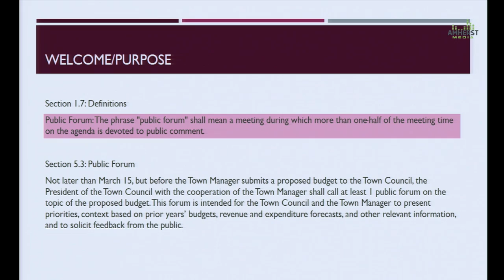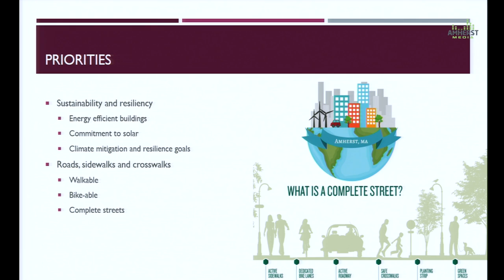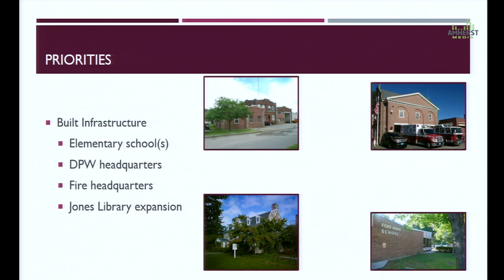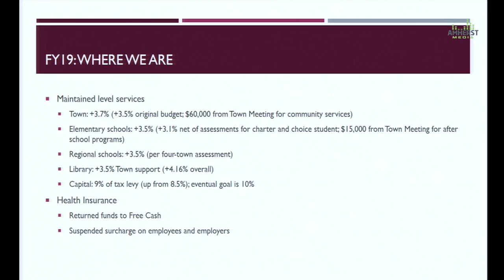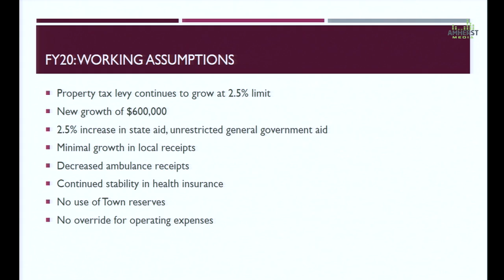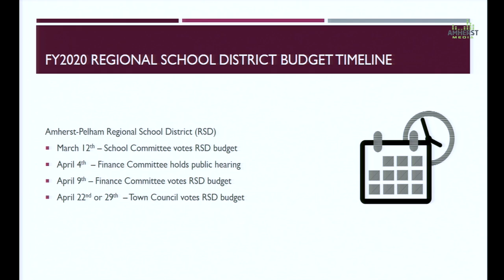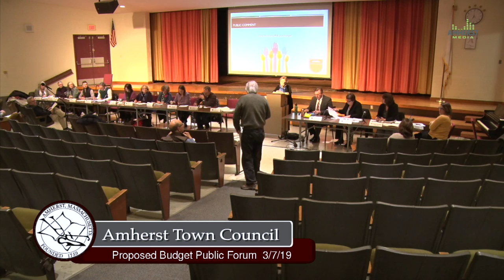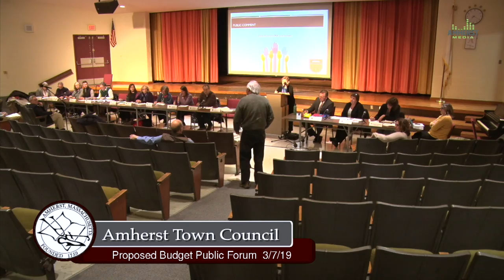Amherst Town Council: Proposed Budget Public Forum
Town Council held a public forum on March 7, 2019 for the proposed town budget.